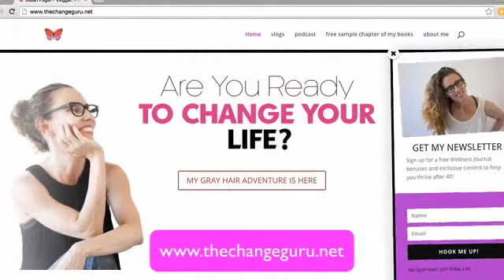How To Sleep Better Tonight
In this week's vlog I share a very simple but powerful tip to ease sleep

Get on my newsletter and get a free Wellness Journal

Read My Books:

Be Your Own Change Guru: The Ultimate Women's Guide For Thriving At Midlife

How To Find Your Purpose After 40: The Secret To Unlocking Your Unique Gift To The World

Gray Hair Adventure: Things I Learned About Life When I Stopped Dyeing My Hair